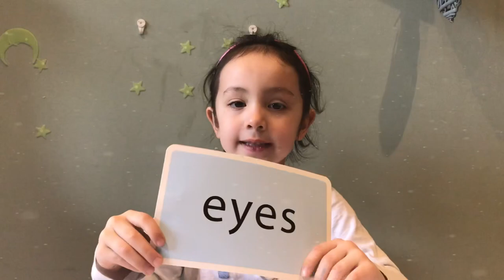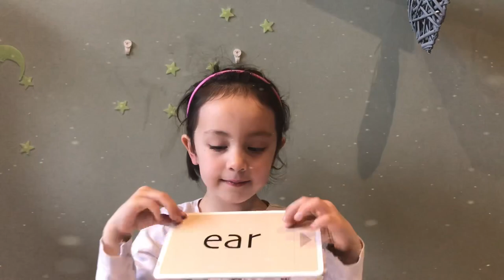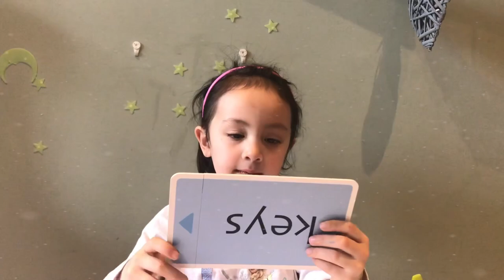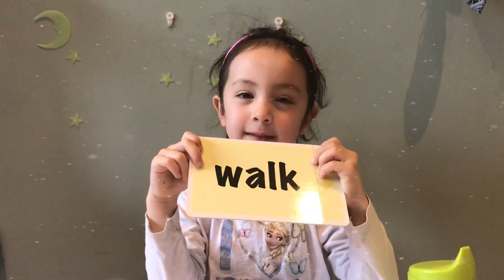TEACHING YOUR KIDS TO READ/Your baby can read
Jessica uses your baby can read cards to practice her reading skills..